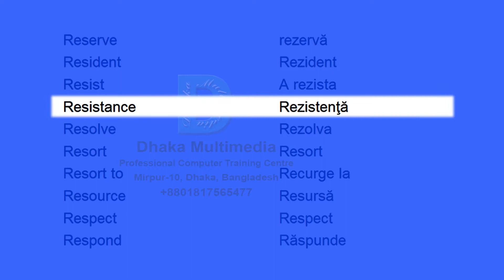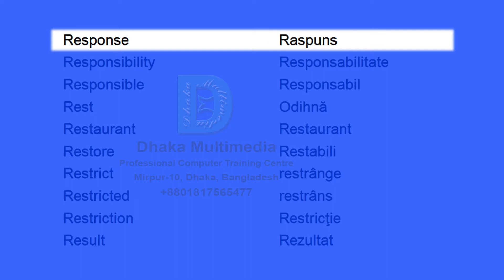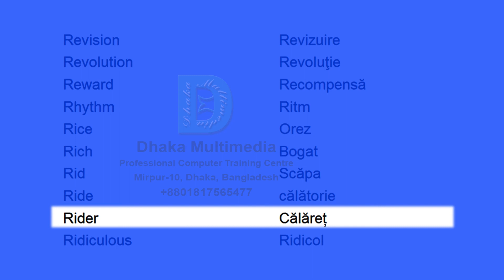exercitii de vocabular engleza | learn english in romanian | Part - 49